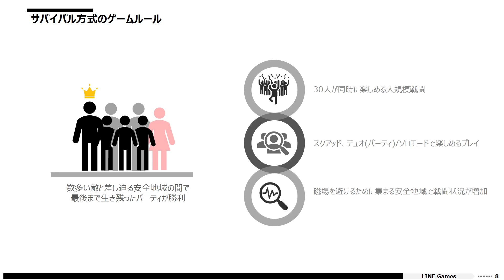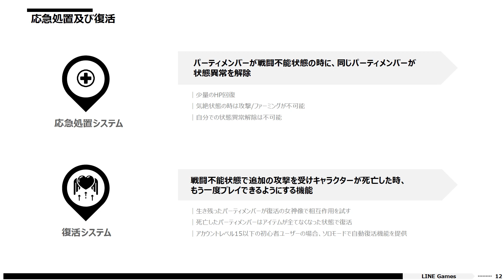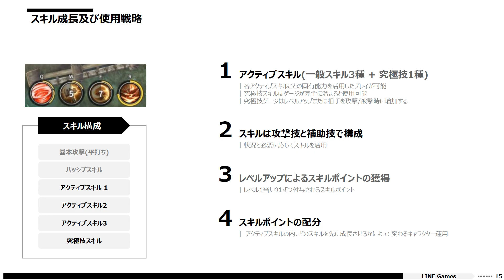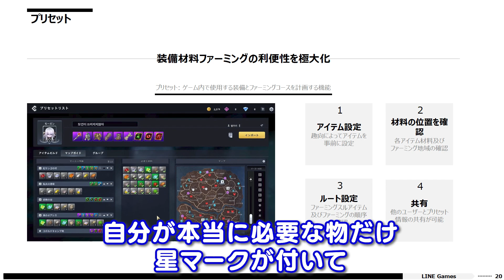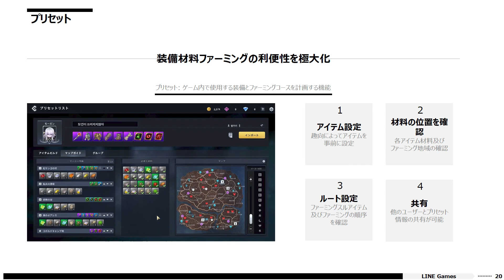バトロワとMOBAのいいとこ取り！ 「Royal Crown」はプリセットがキモ！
LINE Gamesが配信中の「Royal Crown」（PC/iOS/Android）は，バトルロイヤル要素を盛り込んだMOBAだ。本作の特徴は，アイテム収集などが楽になる“プリセット”機能を使うことで，この手のゲームを初めて遊ぶ人でもスムーズにプレイできる点だ。本稿では，実際にプレイしている様子を収めたゲーム実況動画を紹介する。

■関連サイト
【Royal Crown（ LINE Games ）】

■出演者
こーすけ（ 最終兵器俺達 ）

■提供
LINE Games

・GS66-10UH-240JP / Core i7-10870H＆RTX3080，フルHD240Hz液晶
・GS66-10UE-005JP / Core i7-10870H＆RTX3060，フルHD300Hz液晶

■BGM
SKIPMORE